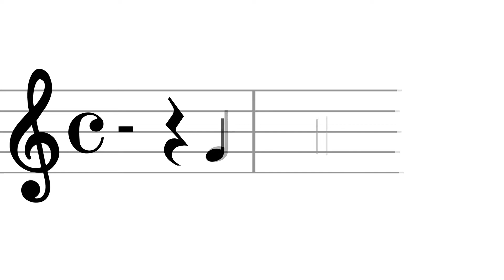Don't cry out loud BANDA SINFÓNICA DE LA SOCIEDAD FILARMÓNICA ALTEANENSE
'Don't cry out loud' de Carole Bayer y Peter Allen / Arr. C. M. Peeters. Interpretado por la Banda Sinfónica de la Sociedad Filarmónica Alteanense. Director: Rafael M. Garrigós García. Voz: Astrid Crone

36 Certamen Internacional de Bandas 'Vila d'Altea'. Sección Sinfónica. Clausura.